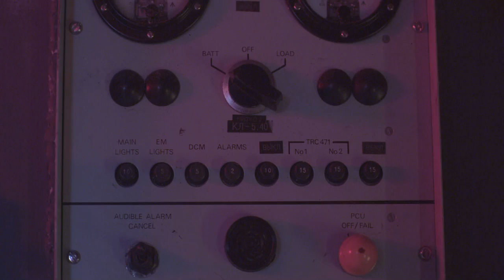Gas Station short promo